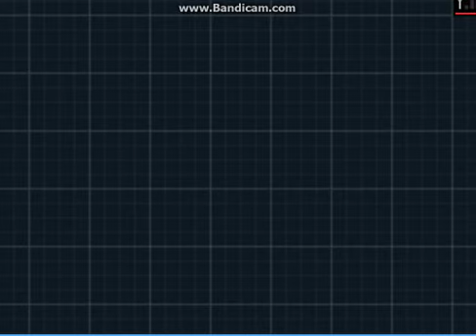Lets play pokemon White 2 part 39-Routes 1-17-18